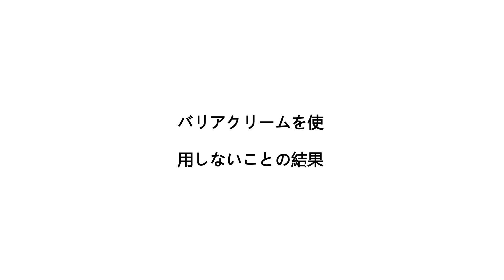デートに欠かせない！潤いを与え、べたつかない！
メイクは自然で、偽の白ではありません！
デートに欠かせない！
多くの割引があなたを待っています！